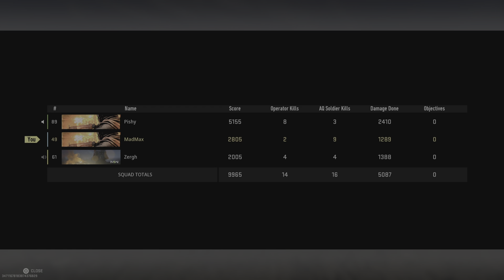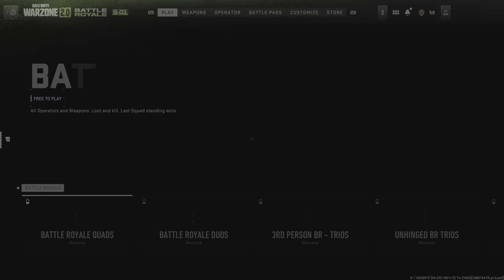Win feat Pishy 3